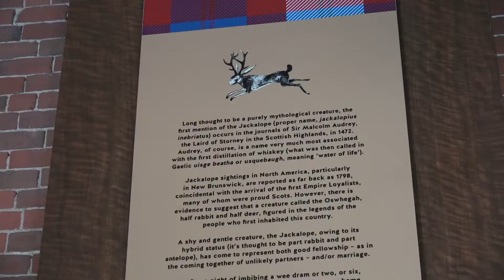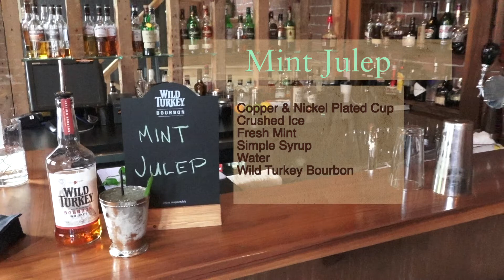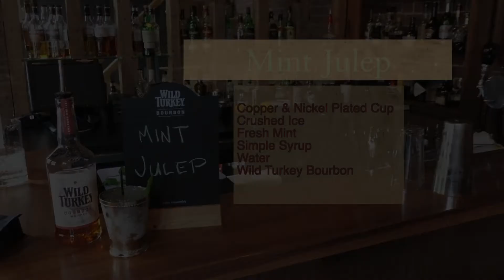Mint Julep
Hopscotch Whisky Bar - Wild Turkey Mint Julep